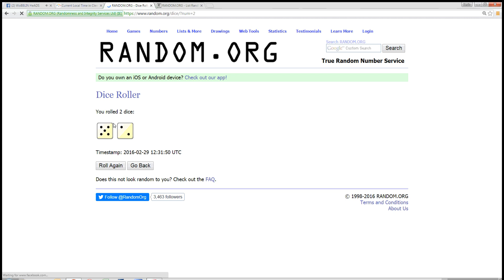Tom 2001 Fernando 2 29